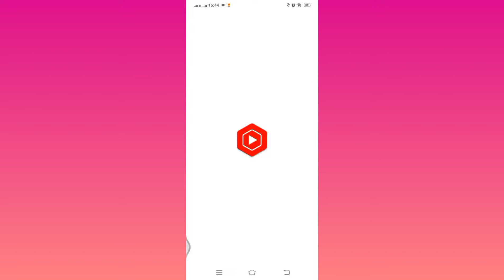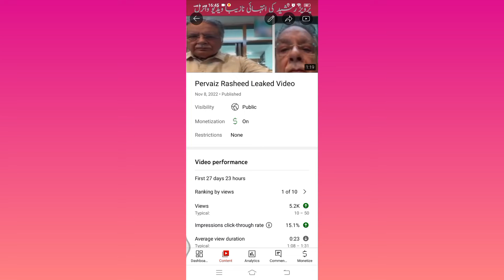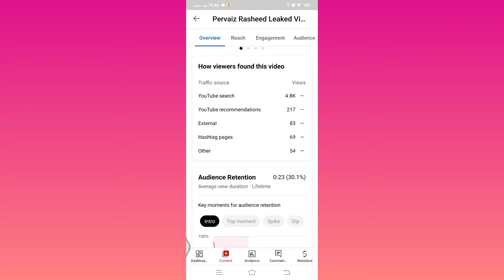How To Get More Views On Youtube Channel | Video Viral 100%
10 Views Waly Channel pe Hazarun Views Kaise A gye | How To Get More Views On Youtube Channel

how to get more views on youtube | how to get views on youtube | how to get more views on youtube in 2023 | get more views on youtube 2023 |

Friends, in this channel you will find the latest videos of mobile related videos, related videos of mobile apps, online learning easy money, social media apps, computer office, MS Excel and latest news, in addition to this you will find the latest videos of mobile trick education related unboxing reviews internet tips other computer tips.